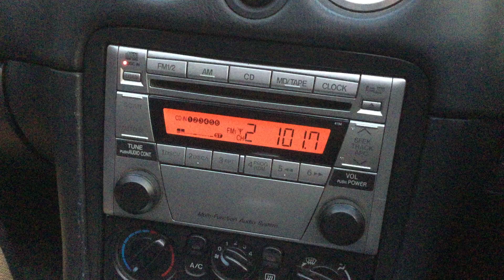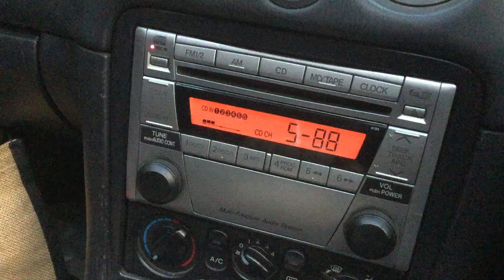MX5 Miata NB Stock Headunit upgraded with Bluetoth and AUX out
Hi Enjoy